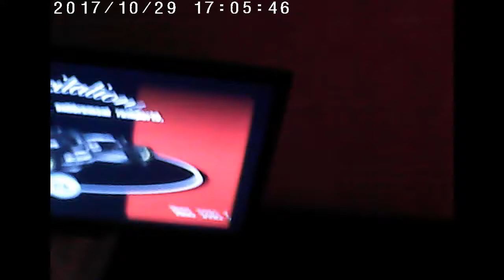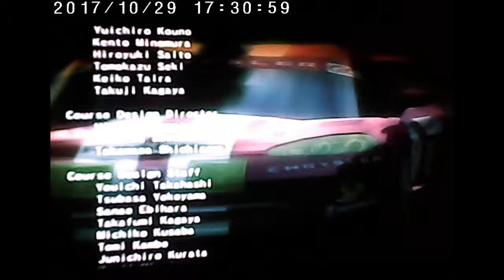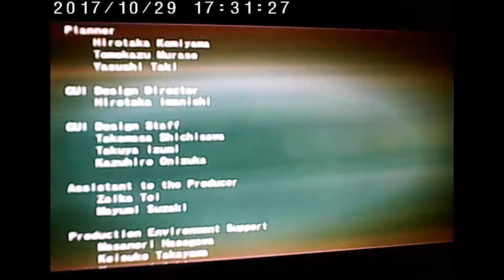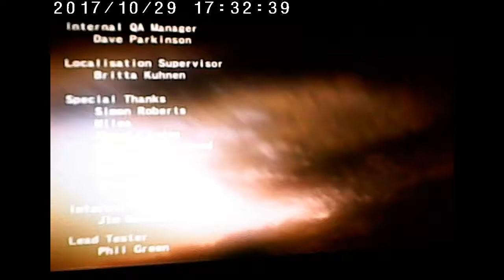Gran turismo 3ASPEC pal version polyphony 001 black FINISH